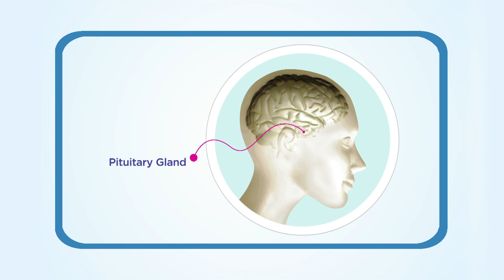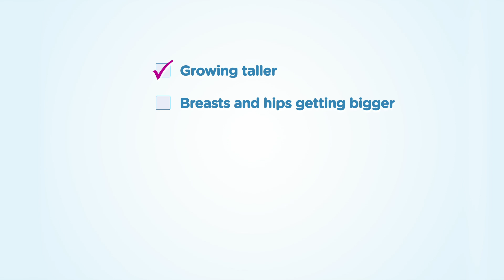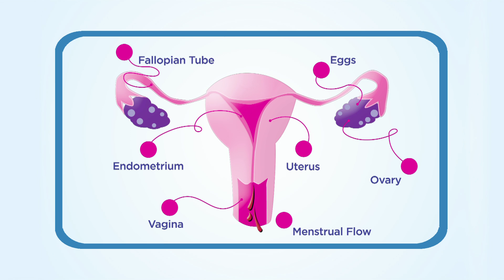Puberty Education - Puberty in Girls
This video provides a basic introduction to puberty in girls exploring how the body changes during puberty and why. Read more on our Puberty Education Programme

Starting a discussion about puberty in girls and the surrounding issues can be tough. That's why the ALWAYS School Puberty Education Programme has developed these educational videos to help teachers introduce these topics in lessons and supply support for the rest About You lesson plans. With this video, students will learn about puberty in girls. You might also want to look at our materials for primary schools

You can also order free feminine hygiene product samples for your class by registering

Take a look at the range of ALWAYS sanitary pads and find a product for you
More information and articles on puberty in girls prepared by ALWAYS can be found
The official website of ALWAYS contains more interesting articles. Follow this link to learn more about changes during puberty